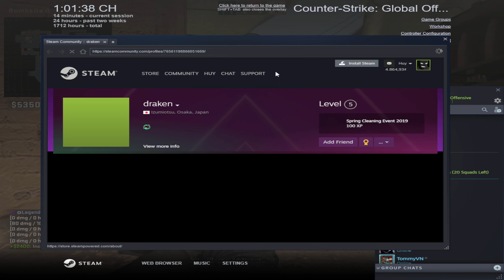De_Mirage - 24/07/2022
//Systems:
GSkill Trident Z 8Gbx2 3200 | EVGA GTX 970 FTW+
//Gears:
Philips SHP9500
Senicc SM008